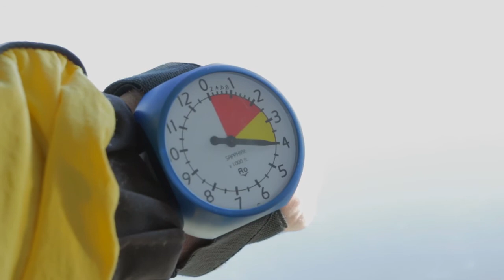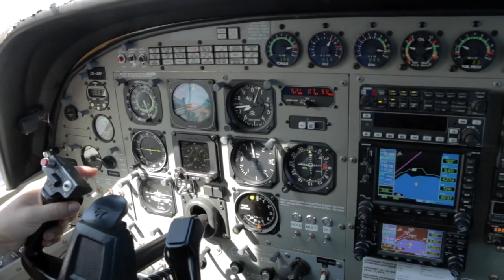AMY - 111116 - AMY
AMY - Taupo Tandem Skydiving - AMY